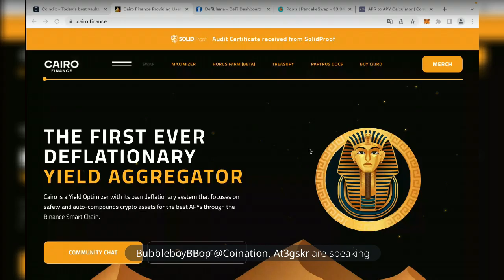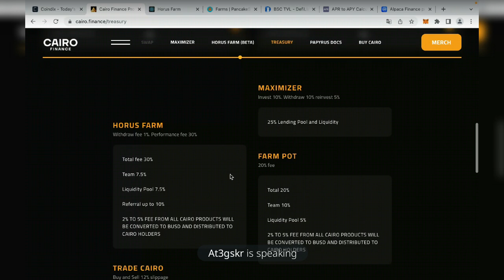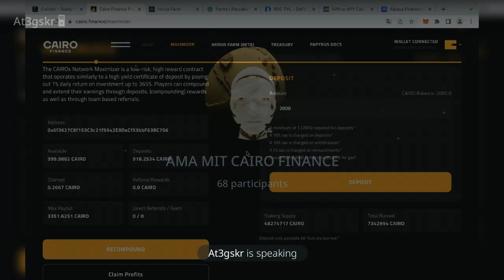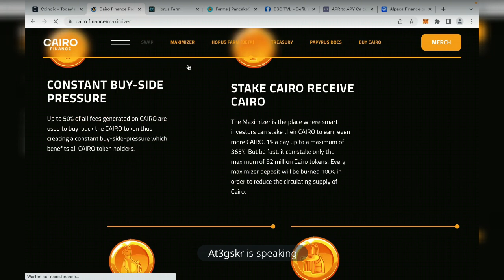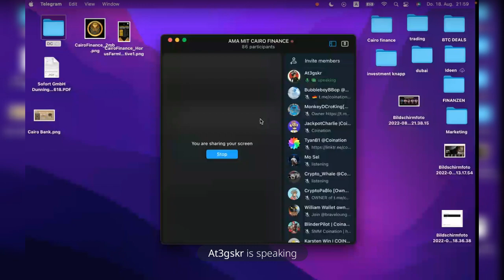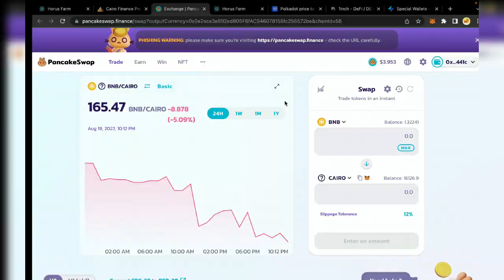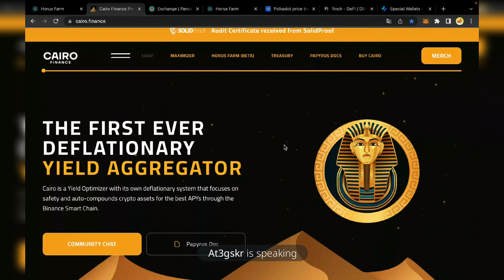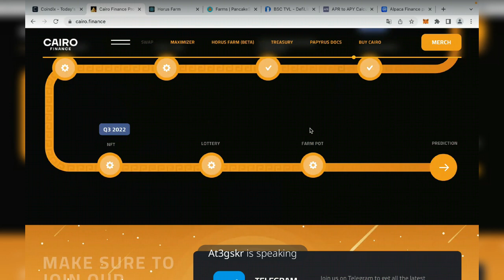AMA w/ Cairo Finance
THE FIRST EVER DEFLATIONARY YIELD AGGREGATOR ❗️

Cairo is a Yield Optimizer with its own deflationary system that focuses on safety and auto-compounds crypto assets for the best APYs through the Binance Smart Chain ✈️

Maximizer (Staking) 🔋
Compounding Farm 💰
Automated Vaults 🔒
Cairo Bank 🏦
Farm Pot 🏺
Swap 🔄
Prediction 🔮
NFT 🌌
Lottery 🎟